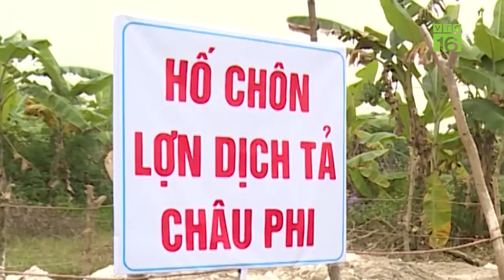Khóc nghẹn vì dịch tả lợn Châu Phi xóa sổ tất cả | VTC16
VTC16 | Dịch tả lợn Châu Phi càn quét qua nhiều vùng nông thôn miền Bắc, xóa sổ đàn lợn. Tất cả những gì còn lại chỉ toàn là màu trắng của vôi và nước mắt nghẹn ngào của người chăn nuôi.